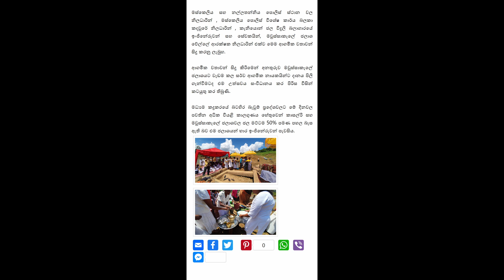දෙවියන්ගේ ඉල්ලීම මත ආශිර්වාදය සලසවා දුන් වෙදමහතා | @siwhelasinhanadaya | Robin Silva